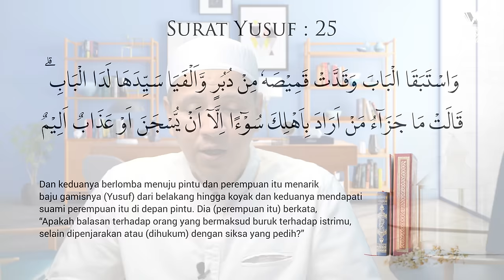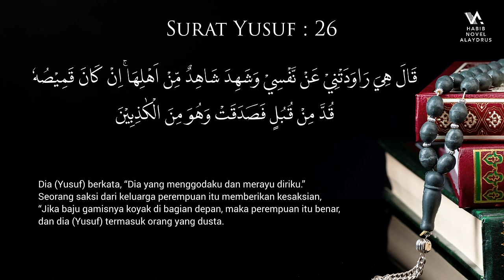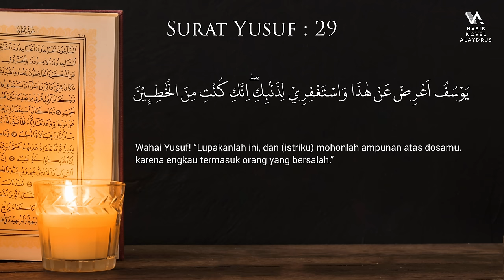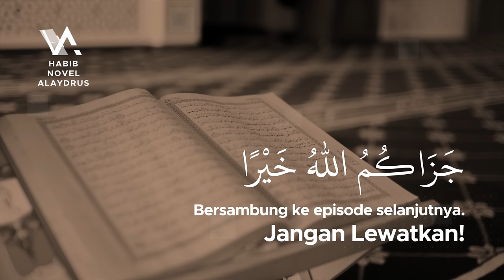SUAMI YANG BIJAKSANA - Tadabbur Surat Yusuf Eps 13 ; Habib Novel Alaydrus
Jazaakumullaah khoiron ☺️🙏

Info Lengkap klik SUAMI YANG BIJAKSANA - Tadabbur Al-Qur'an Surat Yusuf Eps 013 ; Habib Novel Alaydrus